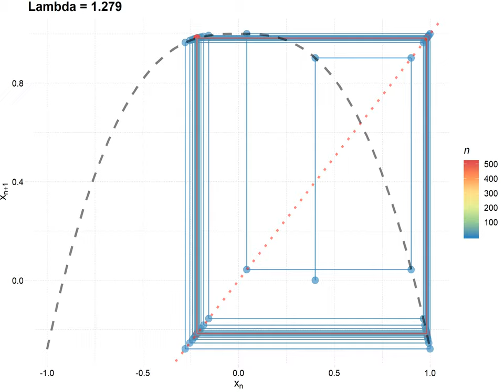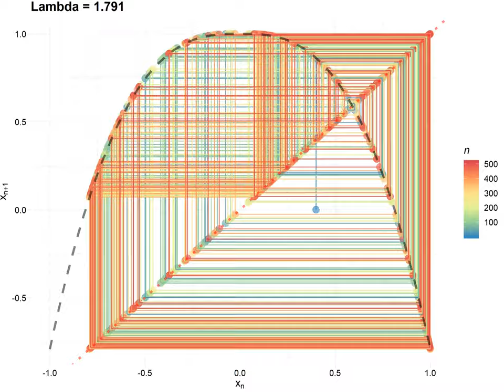CobWeb by p 280